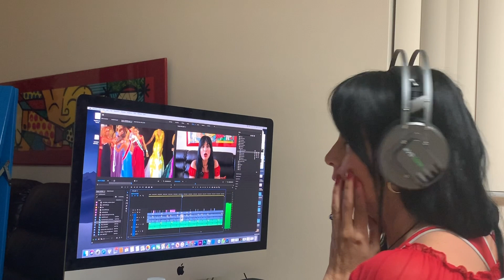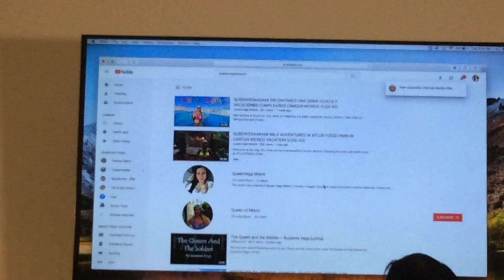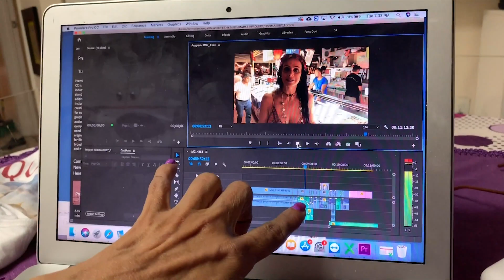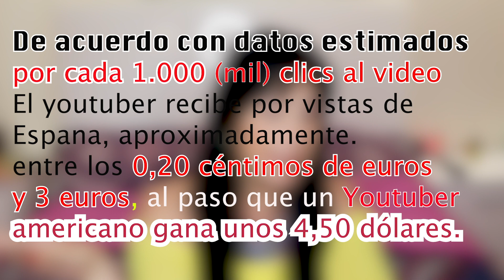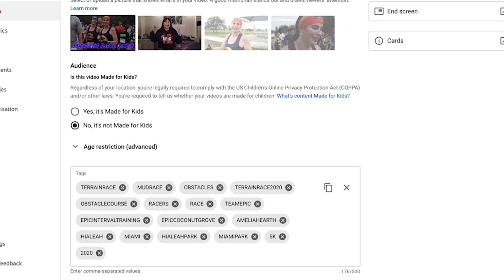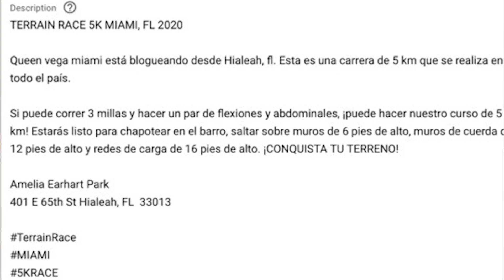YouTube es una carrera Dura y de mucho trabajo. Como empezar un canal. Vlog #61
Queenvegamiami les cuenta como YouTube es una carrera Dura y de mucho trabajo y de como empezar un canal.

Requisitos para monetizar

Pasos para crear un canal de éxito y consejos útiles